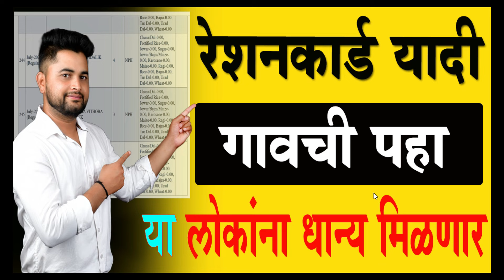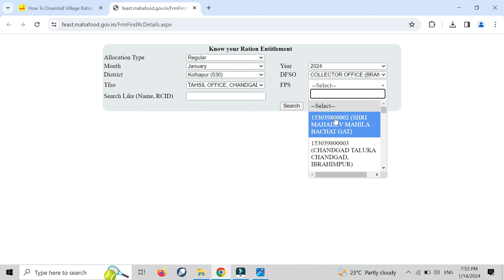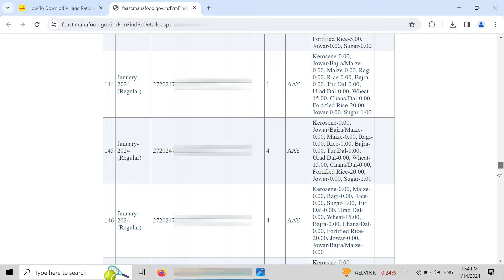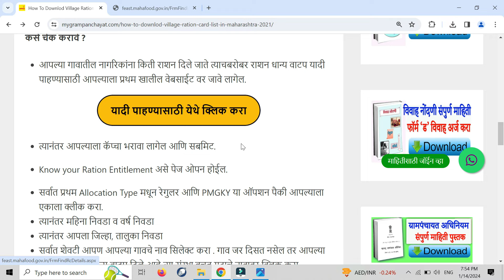रेशनकार्ड यादी 2024 | Village ration card list download | मोफत धान्य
रेशनकार्ड यादी अशी पहा | Village ration card list download | धान्य वाटप यादी